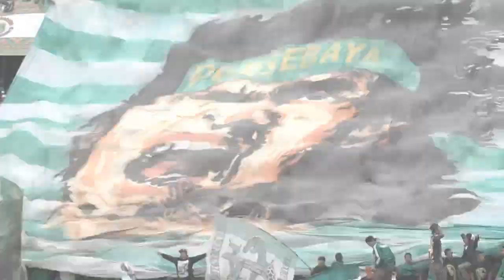Loyalitas Tanpa Batas – Perjalanan Persebaya Merengkuh Juara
Persebaya lolos semifinal, menjadi judul yang viral di media, setelah bajul ijo menaklukkan tira persikabo di kandang. laga dramatis tersaji di pertandingan antara persebaya surabaya melawan tira persikabo, jumat 29 maret 2019. persebaya memastikan kemenangan di akhir laga dan berhasil lolos semifinal piala Indonesia.

Persebaya umencetak gol cepat melalui manuchehr dzalilov di menit kedua. berawal dari umpan silang amido balde dari sisi kiri, irfan jaya yang yang bebas meneruskan umpan kepada manu djalilov. dengan tendangan salto, pemain asal tajikistan berhasil membobol gawang angga saputro. satu gol, persebaya unggul hingga babak pertama usai.

Di babak kedua tira persikabo langsung bermain cepat, untuk mengejar ketertinggalan. di menit 61, osas saha berhasil menyamakan kedudukan.  berawal dari sepak pojok, osas saha berhasil menanduk bola menggetarkan pojok kanan atas gawang miswar saputra.

Menit 87 persebaya mendapatkan hadiah pinalti. damian lizio berhasil menggetarkan gawang young warrior julukan tira-persikabo. gol ini membuat seisi stadion bergemuruh. tambahan gol dicetak amido balde di akhir pertandingan.

Persebaya sukses menaklukkan tira-persikabo 3-1. setelah gol terjadi, protes keras rifad marasabeesy membuahkan kartu merah setelah mendorong dan mengacungkan jari tengah kepada wasit. kartu merah kedua diberikan kepada manahati lestusen usai menanduk m. Hidayat. kericuhan terjadi usai wasit meniup peluit panjang.

Rahmad darmawan mengakui permainan tira-kabo tidak berkembang di babak pertama. babak kedua penampilan tira kabo membaik dan mampu meladeni permainan bajul ijo namun kecewa atas keputusan wasit handri kristanto diakhir laga.

Tak lupa rahmad darmawan memberi selamat atas lolosnya persebaya dan memohon maaf atas kericuhan yang terjadi di lapangan.

Berbeda dengan djajang nurjaman, head coach persebaya, jalannya pertandingan cukup bagus dan tak ada kesalahan wasit yang dilakukan dalam laga yang yang memecahkan rekor penonton pila indonesia 20019.

Dengan hasil ini persebaya lolos semifinal dan akan bertemu tim bertabur bintang, madura united. tak hanya lolos, bonek juga memecahkan rekor penonton di piala presiden 2019 dengan jumlah empat puluh tiga ribu dua ratus tiga puluh penonton. rekor sebelumnya dua puluh sembilan ribu saan penyisihan grup antara pss sleman melawan persija Jakarta.